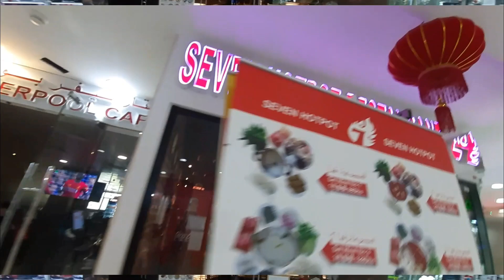GALLERIA MALL in ABU DHABI🇦🇪 nag kita kami sa manager ko😍ang saya😍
hey gusy pag bigyan muna natin ang mga ka bisaya ko ha kaya ako nag bisya para din sa kanila at maraming salamat sa inyo lahat mga maka choy😍 may manager na tayo😍
what bus going to the galleria mall abu dhabi
ysl galleria mall abu dhabi
yves saint laurent galleria mall abu